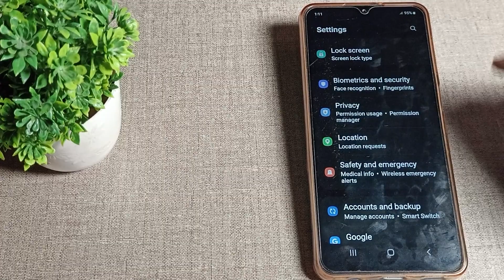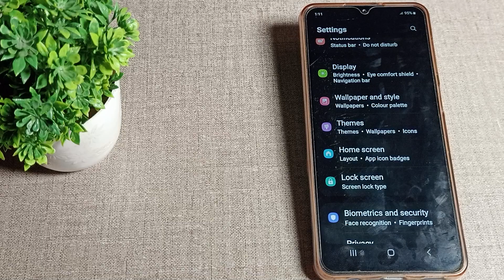How to Turn on Dark Mode in Samsung galaxy M13 phone, on dark mode